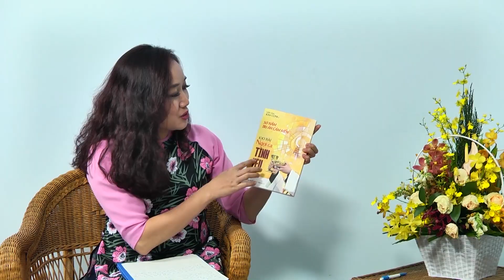Viết thánh ca là một hồng ân - Gặp gỡ Linh mục Nhạc sư Phêrô Kim Long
Gặp Gỡ Linh mục Nhạc sư Kim Long - Kỷ niệm 50 năm linh mục
- Điều hợp chương trình: Duy Thủy